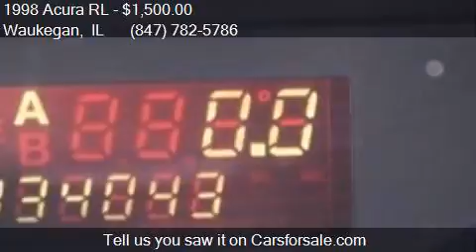1998 Acura RL 3.5 Special Edition 4dr Sedan for sale in Wauk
This 1998 Acura RL 3.5 Special Edition 4dr Sedan is for sale in Waukegan, IL 60085 at Waukegan Auto Auction.

Engine: 3.5L V6
Transmission: Automatic 4-Speed
Color: Black
Mileage: 134043
Contact Your Choice Autos 2731 Belvidere Road Waukegan, IL 60085 to test drive this 1998 Acura RL 3.5 Special Edition 4dr Sedan today.